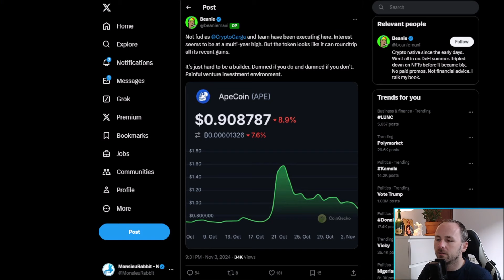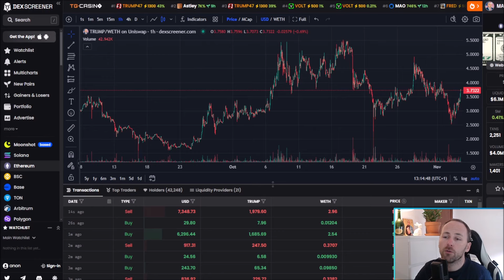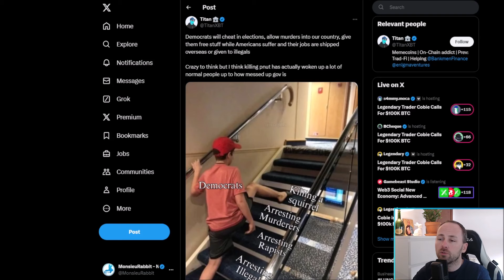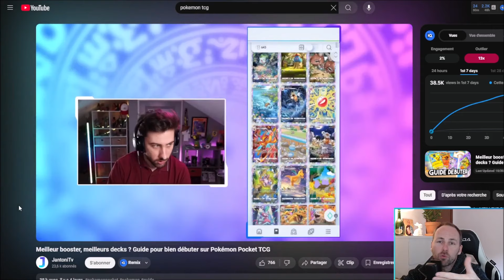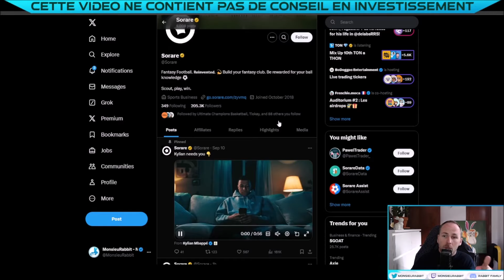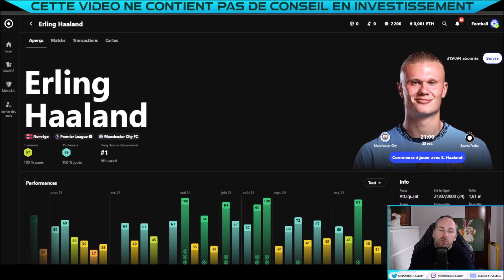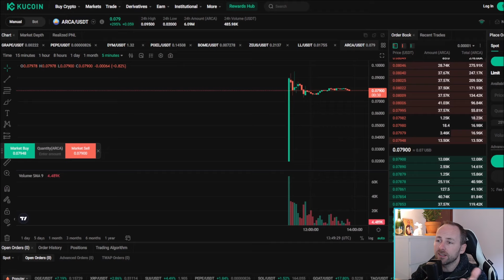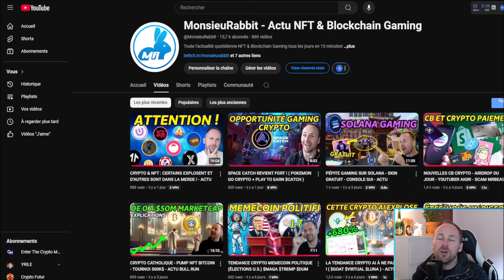LA CRYPTO QUI PEUT FAIRE GAGNER TRUMP (HISTOIRE FOLLE 😱) - ACTU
🔔 Episode 680 - Actu NFT WEB3 & Jeux Crypto : CRYPTO & NFT : LA CRYPTO QUI PEUT FAIRE GAGNER TRUMP (HISTOIRE FOLLE) - ACTU

00:00 : INTRO
00:52 : RÉCAP MARCHÉ
02:36 : ÉLECTIONS US
04:06 : $PNUT
06:08 : DOGECOIN
06:39 : BIZARRE
07:34 : POKEMON TCG & NFT
09:30 : SORARE (PARTENARIAT)
13:27 : SORTIE $ARCA
14:03 : GROSSE LICENSE & AIRDROP
14:56 : HACK CASINO CRYPTO

Projets à surveiller avec les élections US
(précision : la crypto $PNUT n'a pas été lancé par les propriétaires de P'nut, par contre ils ont une cagnotte